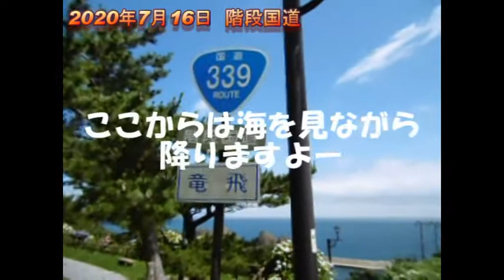階段国道 2020.07.16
青森県の津軽半島の最北端にある竜飛岬
ここには歩行者専用の国道があります
その名も「階段国道」

りっぱなおにぎり　国道339号線
ですが車両は一切走れない･･･

そんな階段国道　竜飛岬の丘の上から
漁港に通じる388.2ｍを　歩きます！

Midnight Shuffle　「Girl From Ipanema」

YouTube番組　藤井みはるの人生片道切符
列車を旅を中心にした　旅日記番組　毎月第2.4土曜日公開